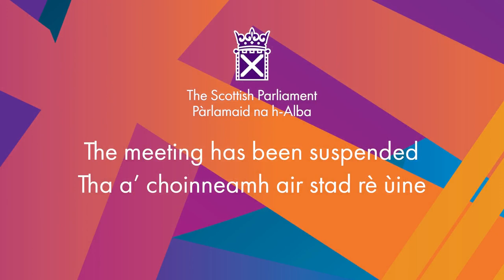Stage 3 Debate: Good Food Nation (Scotland) Bill - 15 June 2022